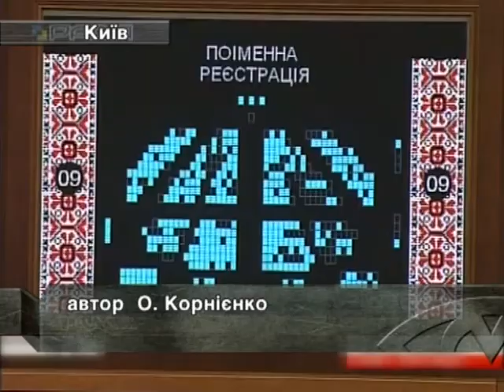В Україні, Може, З’явиться Прикордонна Поліція.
У парламенті зареєстровано законопроект про поліцію і її діяльність. За словами авторів законопроекту, документ писався враховуючи досвід європейських країн.
Законопроектом передбачено повну реформу структур МВС. Створення патрульної служби поліції. Кримінальної поліції та навіть прикордонної поліції.